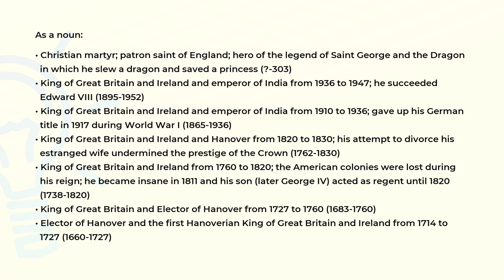What is the meaning of the word GEORGE?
Definition and spelling of the word GEORGE.

(00:00) Intro
(00:07) As a noun
(01:50) Spelling

As a noun (00:07):
• Christian martyr; patron saint of England; hero of the legend of Saint George and the Dragon
  in which he slew a dragon and saved a princess (?-303)
• King of Great Britain and Ireland and emperor of India from 1936 to 1947; he succeeded
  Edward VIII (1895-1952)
• King of Great Britain and Ireland and emperor of India from 1910 to 1936; gave up his German
  title in 1917 during World War I (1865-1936)
• King of Great Britain and Ireland and Hanover from 1820 to 1830; his attempt to divorce his
  estranged wife undermined the prestige of the Crown (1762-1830)
• King of Great Britain and Ireland from 1760 to 1820; the American colonies were lost during
  his reign; he became insane in 1811 and his son (later George IV) acted as regent until 1820
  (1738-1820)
• King of Great Britain and Elector of Hanover from 1727 to 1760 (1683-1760)
• Elector of Hanover and the first Hanoverian King of Great Britain and Ireland from 1714 to